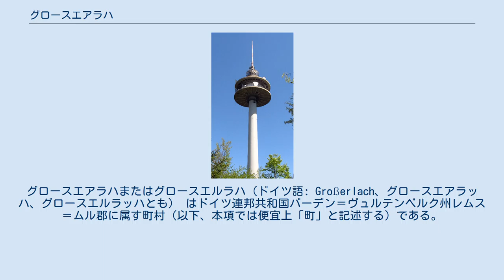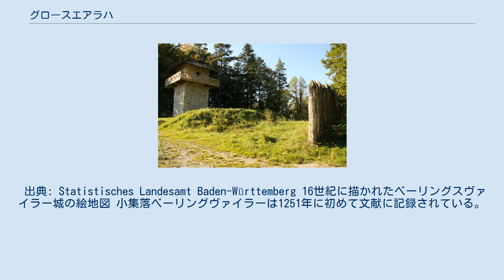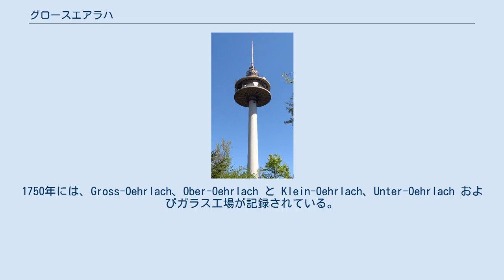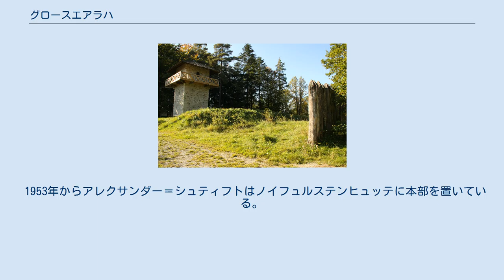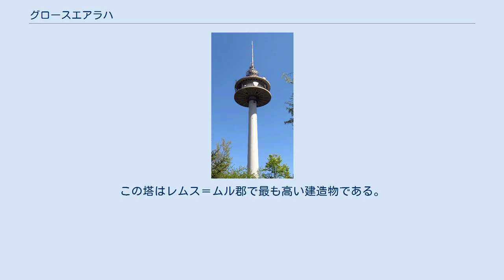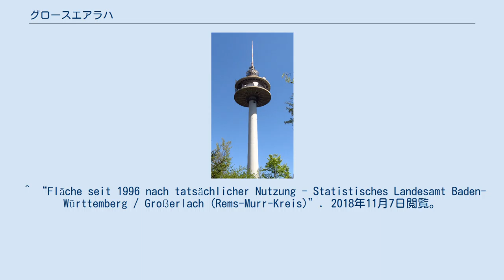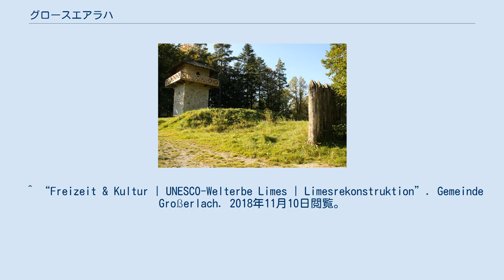グロースエアラハ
グロースエアラハまたはグロースエルラハ（ドイツ語: Großerlach、グロースエアラッハ、グロースエルラッハとも） はドイツ連邦共和国バーデン＝ヴュルテンベルク州レムス＝ムル郡に属す町村（以下、本項では便宜上「町」と記述する）である。
人口約2,600人、人口密度は100人/km2以下で、シュトゥットガルト地方で最も人口密度の低い町の1つである。
 グロースエアラハの町域は、北をロート川、南をムル川に挟まれた高台であるマインハルトの森に位置している。
高台に位置しているため、シュヴァーベン＝フランケンの森ならびにレムス＝ムル郡の最高地点はこの町にある。
隣接する市町村は、北東にヴュステンロート（ハイルブロン郡）、北にマインハルト、東にオーバーロート（ともにシュヴェービッシュ・ハル郡）、南にムルハルトおよびズルツバッハ・アン・デア・ムル、西にシュピーゲルベルクが位置している。
 グロースエアラハは、旧グロースエアラハと旧グラープの2つの地区からなり、合わせて25の村落、小集落、農場、入植地が属している。
 旧グラープ町は、バーデン＝ヴュルテンベルク州の自治体法に基づき、独自の地区議会を有している。
 出典: Statistisches Landesamt Baden-Württemberg 16世紀に描かれたベーリングスヴァイラー城の絵地図 小集落ベーリングヴァイラーは1251年に初めて文献に記録されている。
トロイツェンバッハ集落は1300年に初めて記録されている。
エアラハの2つの農場が、1つはリューディガー・フォン・オールンに、もう1つはブルクハルトとフリードリヒのシュトゥルンフェーダー兄弟に属していたことが1364年と1370年に記録されている。
1500年頃、最初の荘園（アムト・ズルツバッハ）がレーヴェンシュタイン伯の所有となり、シェンク・フォン・リンプルグが第2の荘園の所有者となった。
グロースエアラハ村についての最初の記述は、1441年1月2日にレーヴェンシュタイン伯からプファルツ選帝侯ルートヴィヒ4世に売却された際のものである。
1750年には、Gross-Oehrlach、Ober-Oehrlach と Klein-Oehrlach、Unter-Oehrlach およびガラス工場が記録されている。
土地所有者はレーヴェンシュタイン伯1人であった。
シェンク・フォン・リンプルグ領もレーヴェンシュタイン伯領も1500年から1806年までフランケン帝国クライスに属した。
 1911年に上水道と電話網が整備され、1927年に電気の供給がなされるようになった。
第二次世界大戦の終わり頃、1945年4月16日にドイツ国防軍がマインハルトへ通じる橋を爆破した。
その2日後の4月18日にアメリが軍兵士が戦車でこの町を占領した。
 ノイラウテルンのガラス職人の息子ハンス・グライナーが1568年にミッテルフィッシュバッハに最初のヴァルトグラスヒュッテ（緑がかったガラスの工場）を開設した。
この工場は1702年まで操業していた。
1605年にアルトフュルステンヒュッテ、1695年にノイフュルステンヒュッテでガラス製造が行われたが、1771年に閉鎖された。
 1737年に最後のガラス工場が現在のエルラッハー・ヘーエ地区に開設された。
スイスから来たイスラエル・エクスレがガラス職人の責任者とされた。
彼はそれまでの緑がかったガラスを高品質の透明ガラスに改良するのに必要な知識を有していた。
彼の息子のフェルディナント・エクスレはその後エクスレ・ヴァーゲ（エクスレの果汁秤）を発明した。
エアラハでは主にフラスコや蒸留器などの薬局用機材が製造された。
1891年にはディアコニシェス・ヴェルク（社会奉仕団体）がエアラハのガラス工場を獲得し、エアラハ労働者集落（現在のエアラッハー・ヘーエ）を建設した。
ここは現在、郡内で最初の、さらにはディアコニーのドイツで最初のバイオエネルギー村になっている。
 1772年12月に3人の農夫が泉の溝の近くで銀鉱石を見つけた。
これを承けてレーヴェンシュタインの鉱山官リーデルはリーマースバッハに銀鉱山と精錬所を開設した。
しかしわずか数年後には赤字のために閉鎖せざるを得なくなった。
 グロースエアラハは1806年にレーヴェンシュタインとともにヴュルテンベルクの一部となった。
 1834年から1847年に現在も遺るガストハウス・クレーネが、シュトゥットガルト - シュヴェービッシュ・ハル間...